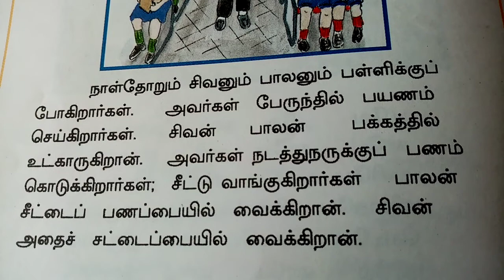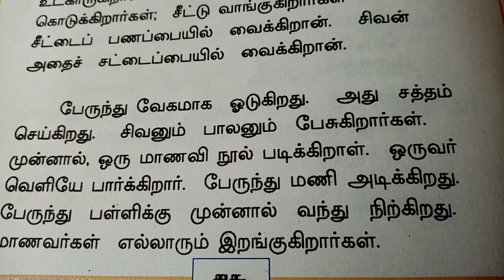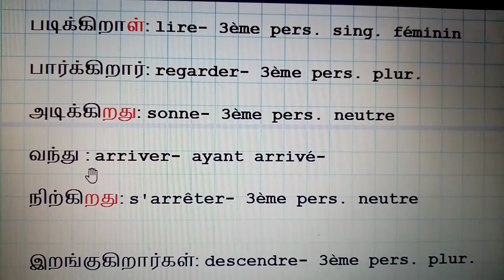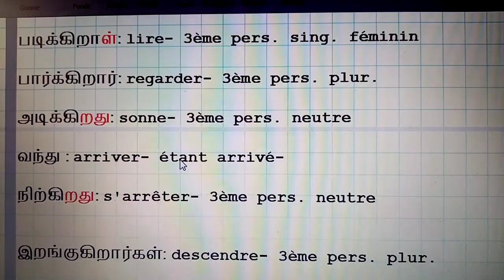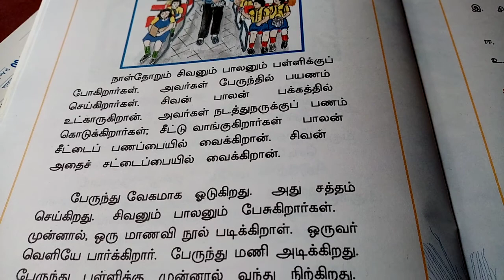Initiation, découverte calligraphie tamoule pour débutants 2ème niveau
verbes, terminaison verbale, personnel et neutre, vocabulaire , mots modifiés et recomposés பேருந்து  பயணம்